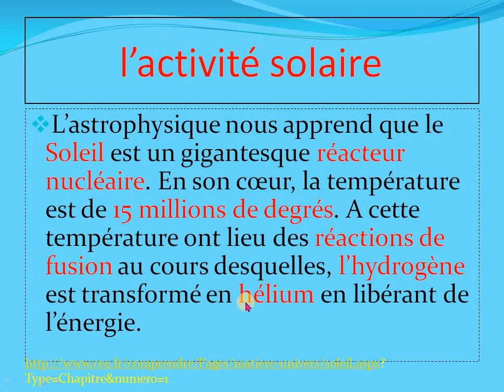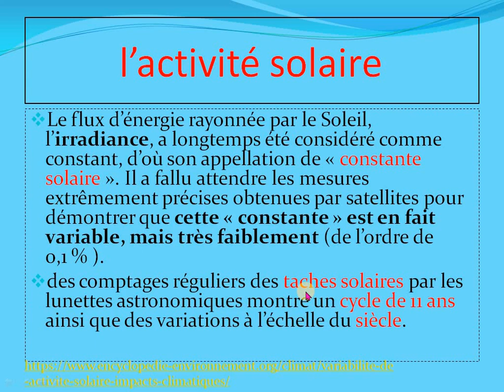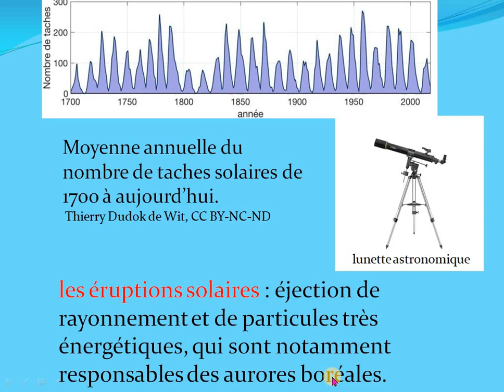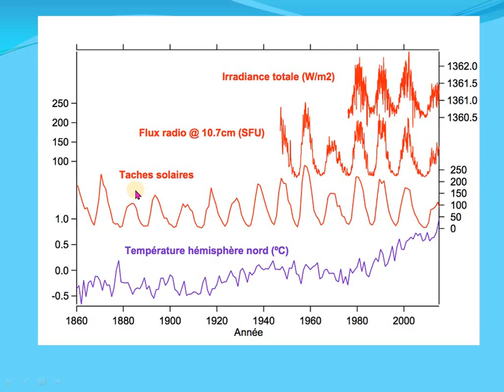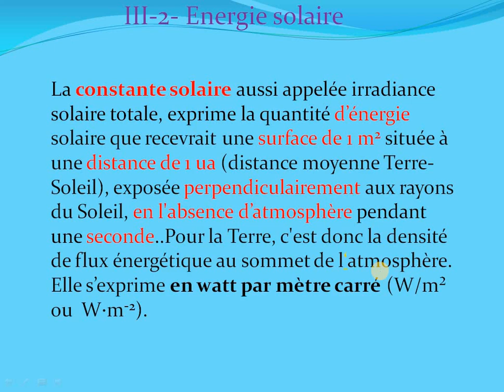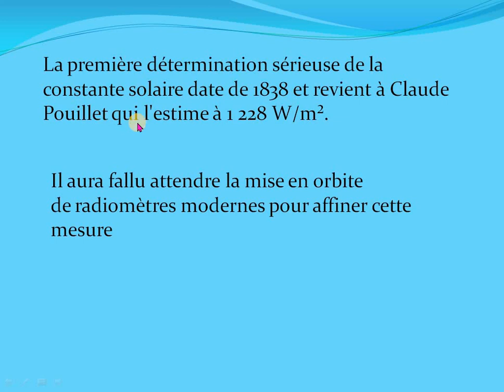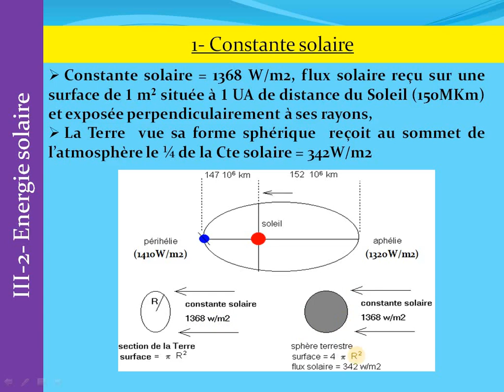Chapitre(I) : Climatologie-Vidéo:(5)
Explication du cours de la filière SVTU.
Géodynamique externe.
Chapitre I : Climatologie.
Activité solaire et constante solaire.
Diaporama réalisé par Feddi, Qajoun et Ait Slimane.
Vidéo réalisé par : Ait Slimane.